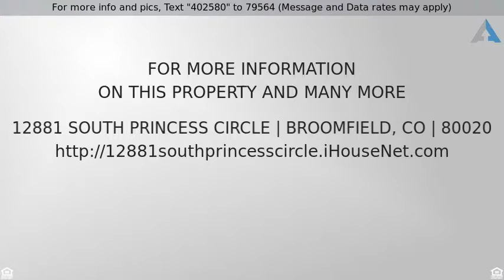Priced at $340,000 - 12881 South Princess Circle, Broomfield, CO 80020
Ranch Broomfield Home

Perfectly located Broomfield home with no HOA! This home won''t last; close to the many parks in the neighborhood, with a walking trail right behind the house that connects to miles of Broomfield''s open space trails and Paul Derda Rec Center, there will always be something to do! Shopping and lots of dining options around as well!
This home has 2 bedrooms upstairs and 1 non conforming in the basement, with an open living area and additional flex room in the basement to do with what you please! Open kitchen and dining area which then leads outside to the large private backyard complete with fire pit. Come see this home and make it your own!